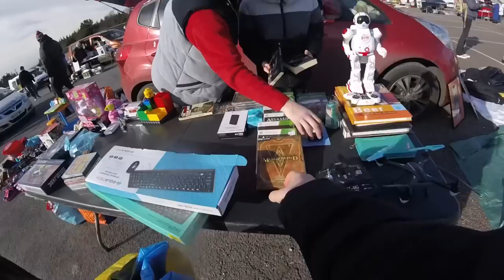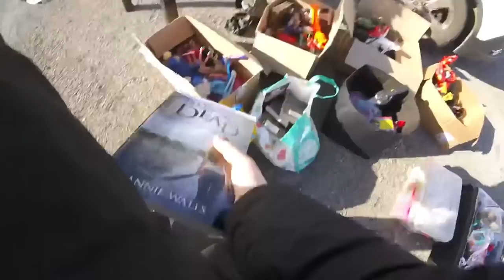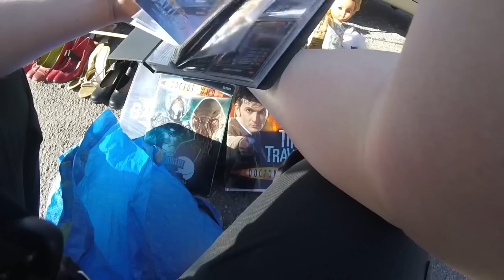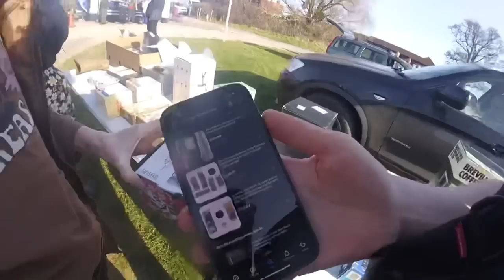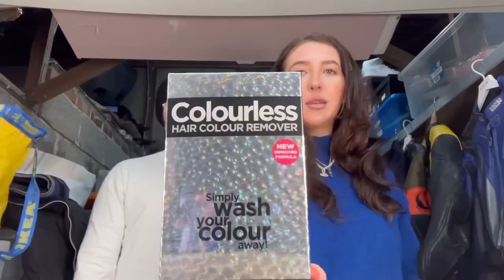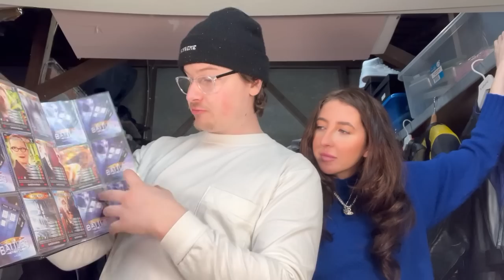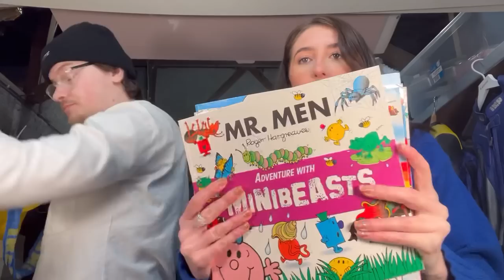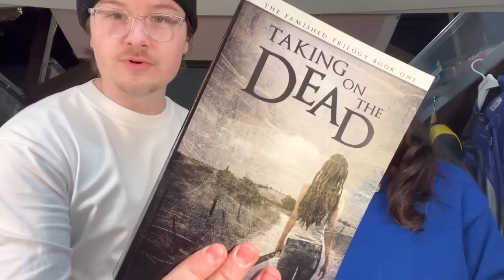We Went Car Boot Crazy!